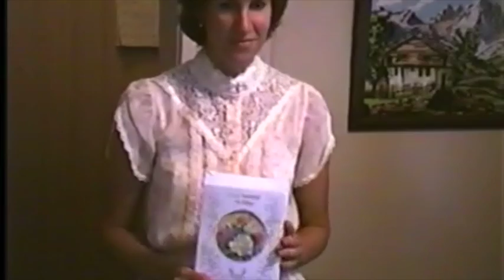Nanny's 90th Birthday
My grandma's 90th birthday bash. Ridgewood, NY. Gebhardt's restaurant. The year was 1989!